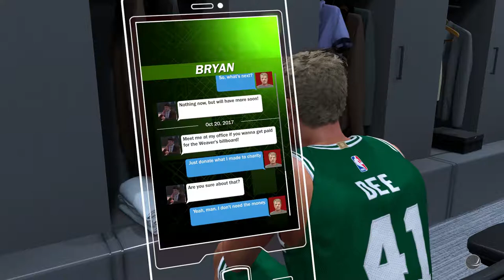A Noob Plays NBA 2k18/ Ep. 6 The Celtics Embarrass the Knicks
Celts blow out the Knicks.  Scotty Dee scores 5 (a career high).